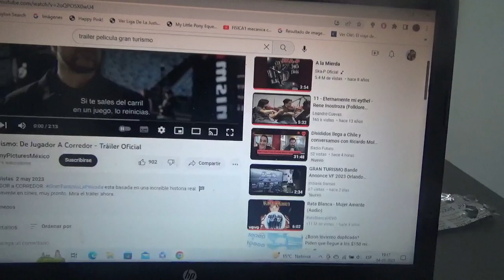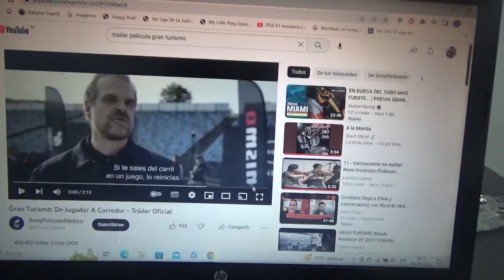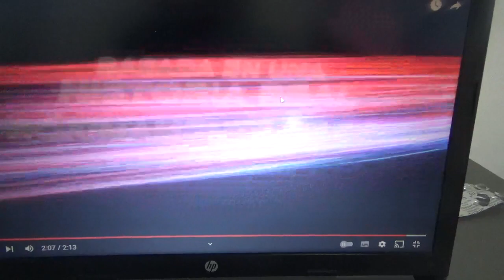Este es el tráiler de la nueva película de Gran Turismo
Está hecha precisamente basada en el vídeojuego de carreras de automovilismo del mismo nombre por la empresa de entretenimiento y electrónica multinacional japonesa Sony a través de sus marcas PlayStation y Columbia Pictures